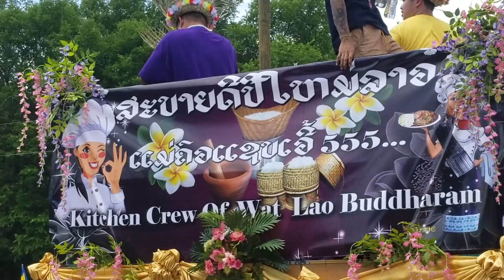Lao New year party at Tennessee 5/27 /18